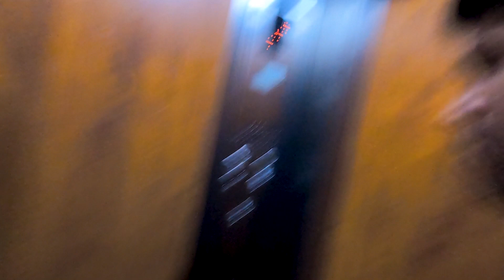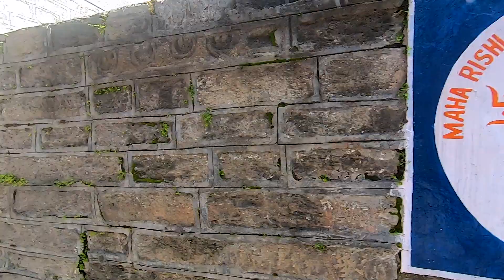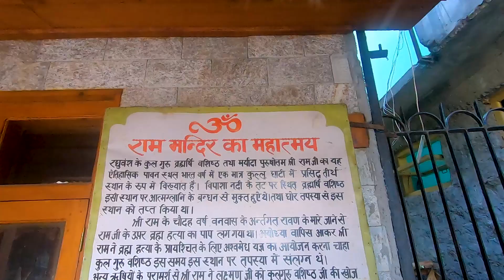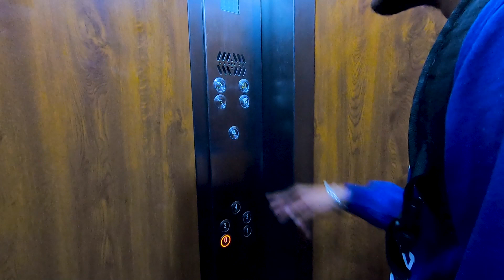EXPLORING MANALI | Manali Series | Ep 2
Welcome to episode 2 isme apko hadimba mandir, ram mandir, old manali, mall road local manali ke bare me dekhne ko milega Or masti, majak, entertainment bhi bhar pur milega.

I used Yeh Jawaani hai deewani bgm in this vlog to make this vlog and feel this vlog like that movie.